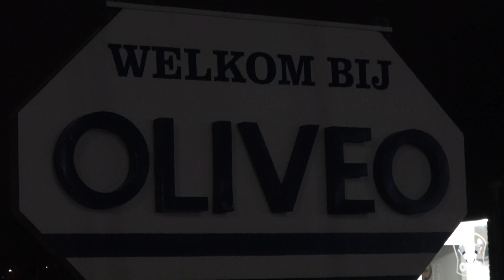OLIVEO Reunie 2020 - 90 jaar jubileum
Reünie 90 jaar voor voetbalvereniging OLIVEO, een jubileumfeest! De afterparty filmpje. Foto’s Later vanavond, de vol video beelden van een heel gezellig avond in Pijnacker bij VV OLIVEO. OLIVEO bestaat 90 jaar, dus een goed reden voor een feest! Een voetbal reünie en het was een groot success. 90 jaar voetballen in Pijnacker!

Reünie 90 jaar OLIVEO jubileumfeest.